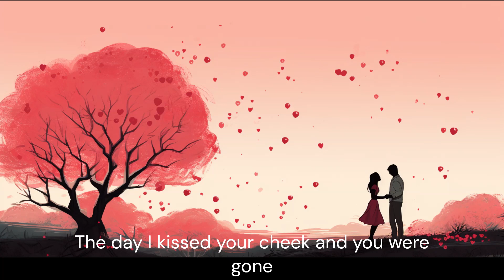First of May - Bee Gees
Lyrics

When I was small
And Christmas trees were tall
We used to laugh while others used to play
But time has passed us by
Someone else moved in from far away
Now we are tall
And Christmas trees are small
And you don't ask the time of day
But you and I
Our love will never die
To kiss and cry, "Come, first of May"
The apple tree that grew for you and me
I watched the apples falling one by one
And I recall the moment of them all
The day I kissed your cheek and you were gone
Doo-doo-doo-doo-doo-doo-doo-doo-doo
Don't ask me why